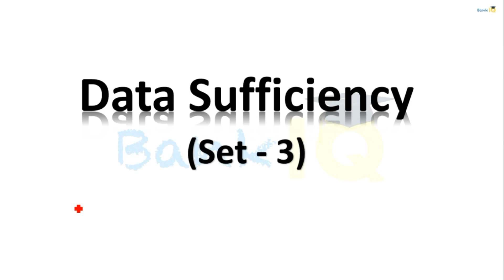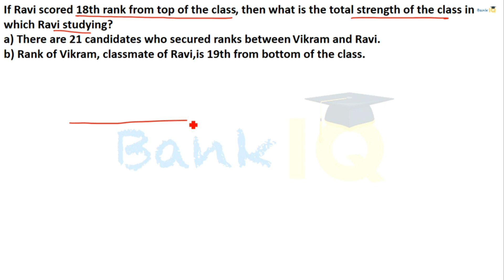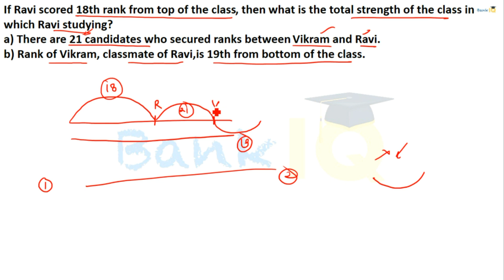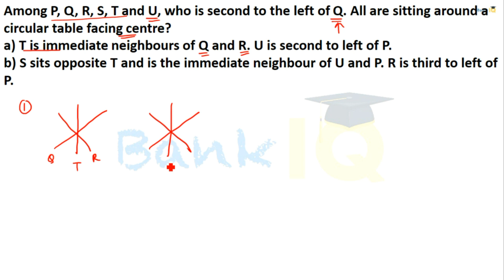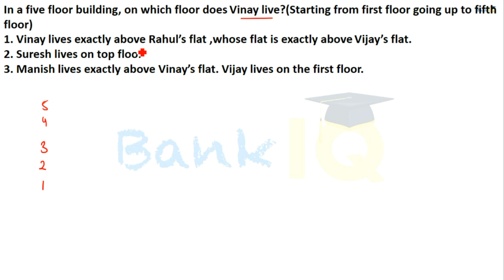Data Sufficiency Set 3 - Reasoning for SBI PO / IBPS PO / RBI Grade B / RBI Assistant